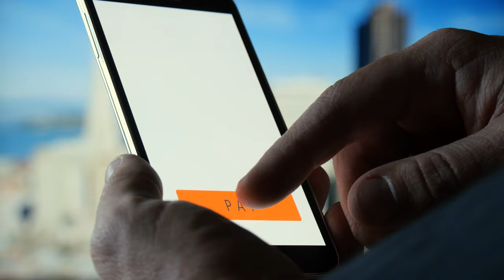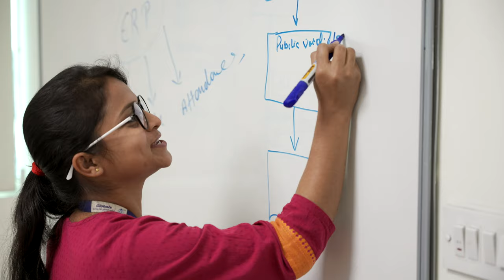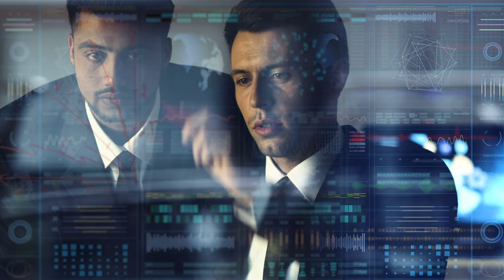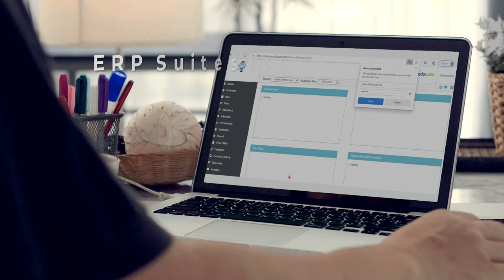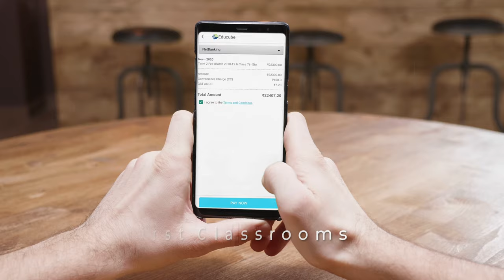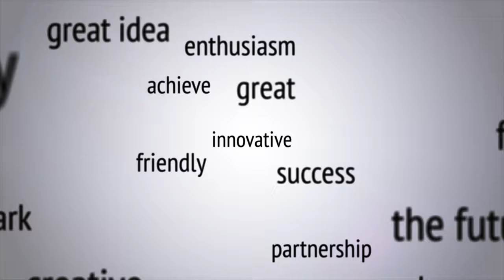Globals Corporate Video in 4K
This is the Official Corporate Video of Globals shot in 4K that introduces Globals Inc's IT Solutions, Technology Products, Its Achievements, and the impact it created across industries.